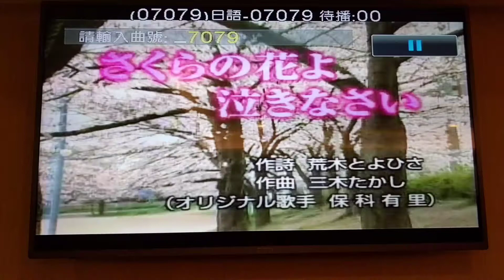賴美麗翻唱 さくらの花よ泣きなさい 保科有里 志明一族 演歌秀